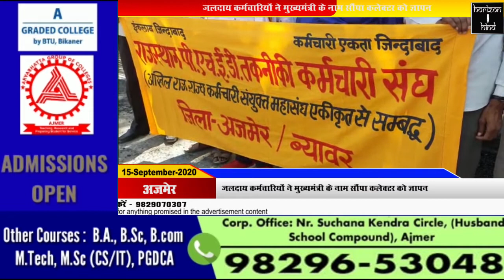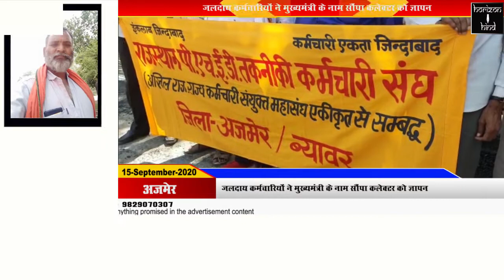Ajmer News |जलदाय कर्मचारियों ने मुख्यमंत्री के नाम सौंपा कलेक्टर को ज्ञापन| 15-09-2020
जलदाय कर्मचारियों ने मुख्यमंत्री के नाम सौंपा कलेक्टर को ज्ञापन

जलदाय विभाग को आवश्यक सेवाओं से मुक्त करने पर जताया विरोध

अखिल राजस्थान राज्य कर्मचारी संयुक्त महासंघ एकीकृत से संबद्ध राजस्थान पीएचइडी तकनीकी कर्मचारी संघ के बैनर तले मंगलवार को जलदाय कर्मचारियों ने जिला कलेक्ट्रेट पहुंचकर मुख्यमंत्री के नाम कलेक्टर को ज्ञापन सौंपा। संघ के जिलाध्यक्ष महेंद्र स्वरूप माथुर ने बताया कि जलदाय कर्मचारियों ने कोरोना काल मे लगा तार जल वितरण की व्यवस्थाओं को संभाले रखा। कहीं भी यह कार्य प्रभावित नहीं होने दिया गया। बावजूद इसके राज्य सरकार ने पीएचईडी को इमरजेंसी सेवाओं में शामिल नहीं किया जबकि जल वितरण भी आवश्यक सेवाओं में आता है। यह एक सोची समझी साजिश के तहत किया जा रहा है। जिसका समस्त कर्मचारी संगठन विरोध करते हैं।  उन्होंने बताया कि मुख्यमंत्री सहायता कोष में अभी भी राज्य कर्मचारियों के मासिक वेतन में से 1 दिन के वेतन की कटौती की जा रही है जिसे लेकर भी कर्मचारियों में आक्रोश है। जिसे यथाशीघ्र बंद किया जाना चाहिए। उन्होंने बताया कि यदि इन मांगों पर कोई ध्यान नहीं दिया गया तो जलदाय कर्मचारी आंदोलन पर उतारू होंगे। जिसकी समस्त जिम्मेदारी सरकार की होगी।